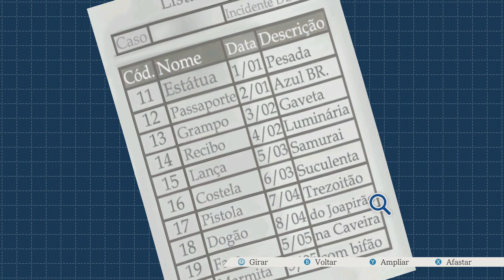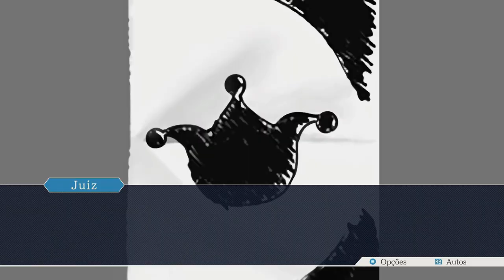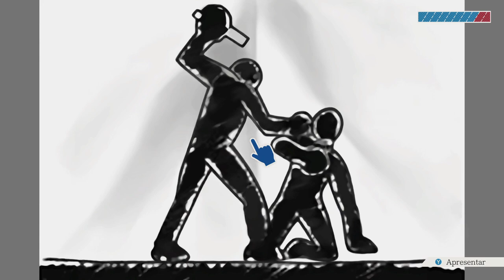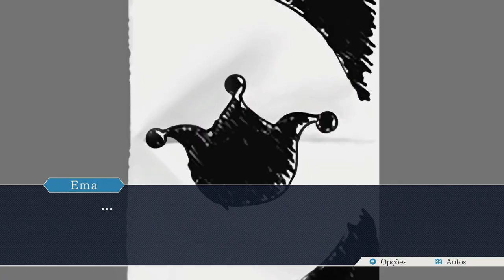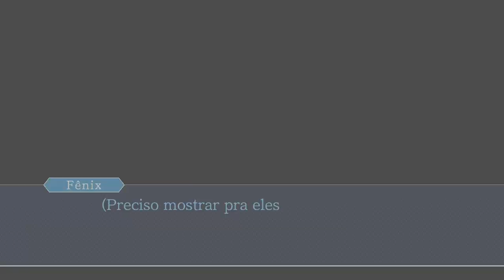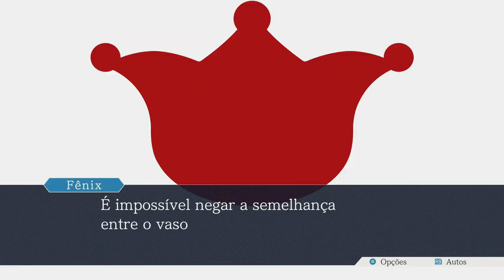Fênix Veríssimo - Episódio 31: CHEGA DE REVIRAVOLTAS!!! [ Legendado PT-BR ]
Hey, seja muito bem-vindo a minha série de Phoenix Wright: Ace Attorney HD a Trilogia. Mas talvez vocês conheçam essa franquia por. Advogados de Primeira! No episódio de hoje EU NÃO AGUENTO MAIS REVIRAVOLTAS!